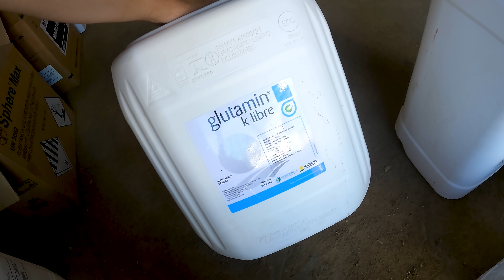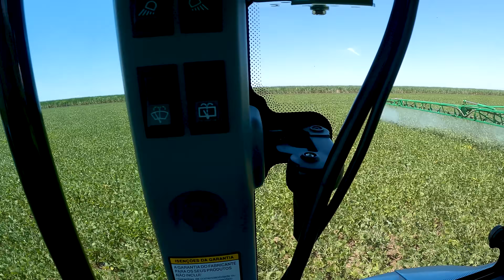COMO VAMOS COLHER AS PRÓXIMAS SOJAS?